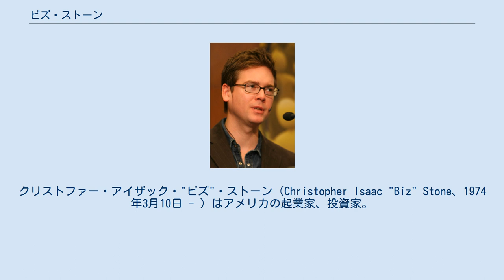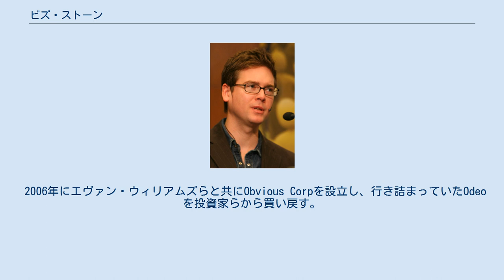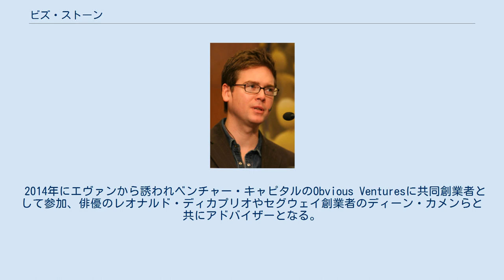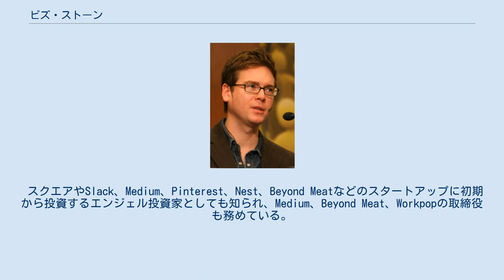ビズ・ストーン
クリストファー・アイザック・"ビズ"・ストーン（Christopher Isaac "Biz" Stone、1974年3月10日 - ）はアメリカの起業家、投資家。
Twitter、Medium、Jelly、Obvious Venturesなどの創業者として知られる。
現在はPinterestとObvious Venturesのアドバイザーを務めている。
 マサチューセッツ州ウェルズリーのウェルズリー高校を卒業後、ノースイースタン大学とマサチューセッツ大学ボストン校の両方に通っていたがいずれも中退している。
 1994年から1997年まで出版社でデザイナーとして働いたのち、1999年から2001年までニューヨークでブログ作成サービスを手掛けるXangaでデザイナーとして勤務する。
 2003年から2005年までGoogleのBlogger部門で働いたのち、Blogger（2003年にGoogleが買収）の創業者で同僚だったエヴァン・ウィリアムズらと共にGoogleを離れポッドキャスト会社のOdeoに加わる。
当時、200万ドル以上の価値があるGoogleのストックオプションを持っていたが、Odeoに参加したかったためその権利を手放している。
 2006年にエヴァン・ウィリアムズらと共にObvious Corpを設立し、行き詰まっていたOdeoを投資家らから買い戻す。
その後、Odeoはソニックマウンテンに売却され、エヴァンやジャック・ドーシーと共にObvious Corpからスピンオフする形でTwitterを立ち上げる。
株式の持分はわずか2%ほどだったが人の良さを気に入っていたエヴァンから共同創業者の肩書きを与えられた。
Twitterの初期のデザインを手掛けている。
 2011年6月、前年にTwitterのCEOを退いたエヴァンから新しいプロジェクトの誘いを受けTwitterを退社。
 2017年5月、共同創業者で現Twitter社CEOのジャックから復帰を打診されフルタイムの社員として退社した2011年以来、6年ぶりの復帰が発表された。
 2012年8月、エヴァンとジェイソン・ゴールドマンと共にMediumを設立、取締役に就任。
 2013年4月、Twitterのエンジニアリング・マネージャーだったベン・フィンケルと共にQ&AサービスのJellyを設立、CEOとなる。
 2017年3月、写真共有サービスのPinterestがJellyを買収すると発表。
同社のアドバイザーに就任。
 2014年にエヴァンから誘われベンチャー・キャピタルのObvious Venturesに共同創業者として参加、俳優のレオナルド・ディカプリオやセグウェイ創業者のディーン・カメンらと共にアドバイザーとなる。
 スクエアやSlack、Medium、Pinterest、Nest、Beyond Meatなどのスタートアップに初期から投資するエンジェル投資家としても知られ、Medium、Beyond Meat、Workpopの取締役も務めている。
 熱心な慈善活動家として知られ特に動物福祉、環境保護、貧困、健康、教育などの問題を妻のリビアと共に設立したビズ＆リビア・ストーン財団を通じて取り組んでいる。
 資産は推定2億5000万ドル（約287億円）で、2007年に結婚した妻のリビア・ストーンと息子のジェイコブと共にカリフォルニア州 のマリン郡に住んでいる。